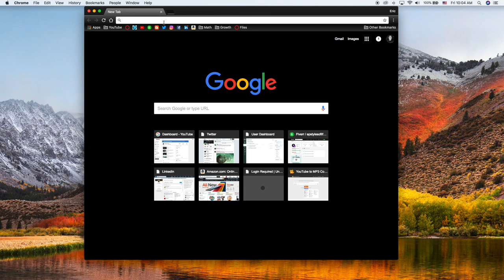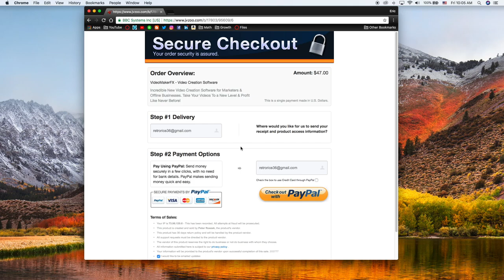VideoMakerFX - How to download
This is my tutorial for VideoMakerFX on how to download the software!